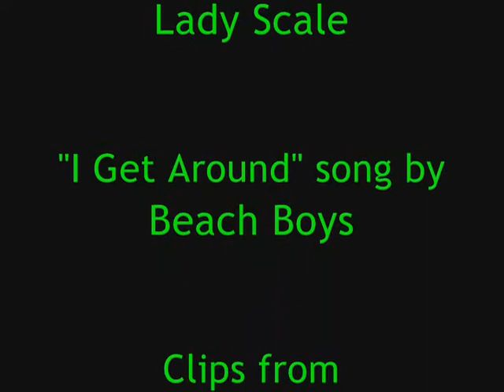Blackout Gets Around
Our favorite helicopter Decepticon, Blackout, gets around... and in more ways than one! XD